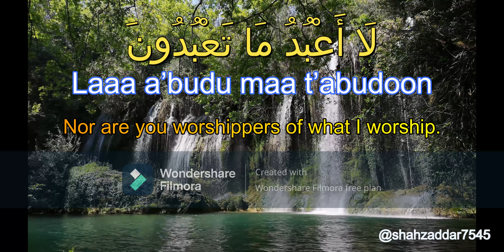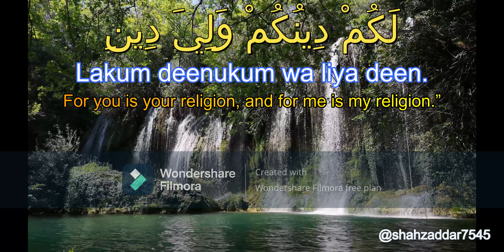Surah Al-Kafirun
In Islam, Allah is believed to be the one and only true god. And, the Quran is said to be a revelation from him. The spiritual scripture consists of a series of divine messages from Allah and is considered the book of guidance for mankind. Surah Al Kafirun is the 109th chapter of this religious text. It consists of six verses and gets its title from the disbelievers (Al-Kafirun). The passage warns the followers of Islam against idolatry. The Surah of disbelievers that was revealed in the Makkan period features 27 words and 98 letters. Like many other chapters in the holy Quran, Surah Al-Kafirun is also in the form of an invocation and guides believers on what they should do or ask aloud to continue walking on the path suggested by the almighty.

Surah Al-Kafirun Meaning
Surah Al-Kafiroon asks Muslims to remember the distinction between belief and disbelief both in past and present. It says,

Surah Al-Kafirun Ayats in Arabic:

بِسْمِ اللَّهِ الرَّحْمَٰنِ الرَّحِيمِ قُلْ يَا أَيُّهَا الْكَافِرُونَ
لَا أَعْبُدُ مَا تَعْبُدُونَ
وَلَا أَنْتُمْ عَابِدُونَ مَا أَعْبُدُ
وَلَا أَنَا عَابِدٌ مَا عَبَدْتُمْ
لَكُمْ دِينُكُمْ وَلِيَ دِينِ

Transliteration: Surah Kafiroon in Roman English

Qul yaaa-ayyuhal kaafiroon
Laaa a’budu maa t’abudoon
Wa laaa antum ‘aabidoona maaa a’bud
Wa laaa ana ‘abidum maa ‘abattum
Lakum deenukum wa liya deen.

Surah Al-Kafirun Translation:

Say, “O disbelievers,
I do not worship what you worship.
Nor are you worshippers of what I worship.
Nor will I be a worshipper of what you worship.
Nor will you be worshippers of what I worship.
For you is your religion, and for me is my religion.”

Surah Al-Kafirun Meaning:

Surah Al-Kafirun ayats guides people on the appropriate behaviour and right attitude towards people who reject Islam. The verses inform Muslims how they need to have firm faith in their religion and answer anyone who does not believe in Allah. They suggest that bargain in matters of faith and religion is not acceptable. Surah Al-Kafirun also hints that even if people are free to believe in any religion that invokes their faith, the truth and falsehood cannot be allowed to mix.

Lessons Taught
The ayats of Surah Al-Kafirun are considered very sacred in Islam. Here are some important lessons that people should learn from this chapter.

Respecting all religions: The Surah says that for you is your religion and for me is my religion. It suggests that people are free to choose what they follow and Islam cannot be forced upon anyone. However, Muslims should bear in mind that people are responsible for their choices and will have to deal with their consequences alone.

Not compromising on faith: Surah Al-Kafirun teaches people to be firm in their faith. It suggests that true followers should neither sacrifice the teachings of Islam for anyone nor allow others to ruin their relationship with Allah.

It brings safety from Shirk: It is widely believed that the Prophet Muhammad (PBUH) said that reciting the Surah of disbelievers and afterwards going to sleep offers clearance from Shirk. The Prophet himself repeated the verses from this chapter during the Fajr and Maghrib prayers and the two Rakahs after performing Tawaf Umrah around Kaaba.

It is one-fourth of the Quran: According to Abdullah Ibn Abbas and Anas Ibn Malik, if anyone recites the Surah of disbelievers, it would be like reading a quarter of the Quran. Many believe that this is said in regard to the rewards. So, only by reading this passage, the devotees can get one-fourth of the rewards promised to people who read the whole Quran.

It offers great rewards: Reciting Surah Al-Kafirun is a good deed that supposedly brings enormous rewards. Besides keeping one safe from Shirk, it also drives away evil. It is said that Shaytan would never touch the reciter of Surah Kafirun and Allah will dispel all of the negativity and fear away from the reciter.

It ensures safety during a journey: For people who are travelling, Islam suggests five Surahs to be read during a journey. These include Surah Al-Fatihah, An-Nasr, Al-Falaq, An-Naas and Surah Al-Kafirun. Muslims maintain that reading these prayers is beneficial for travellers as it ensures their safety and protection.

Safety from the Hellfire: Among the many virtues of the Surah Kafirun, safety from hellfire is an essential one. The reciter of surah gets forgiveness for their sins and freedom from hellfire. Muslims can perform the Surah Kafirun and Surah Ikhlas for themselves, their kids and their parents and seek the mercy of Allah the almighty.